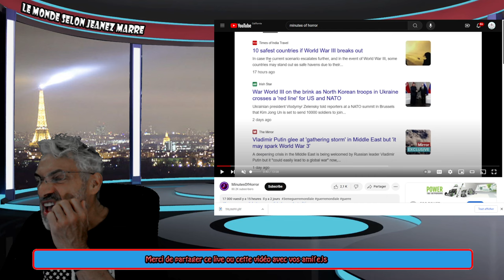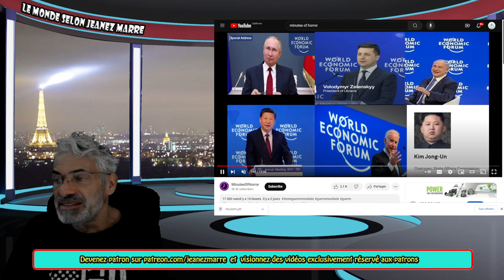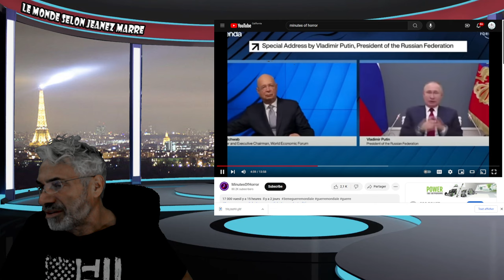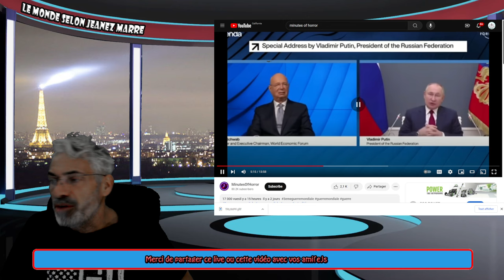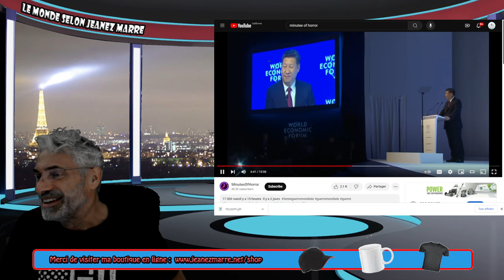Pourquoi la Troisième Guerre mondiale est un MENSONGE !